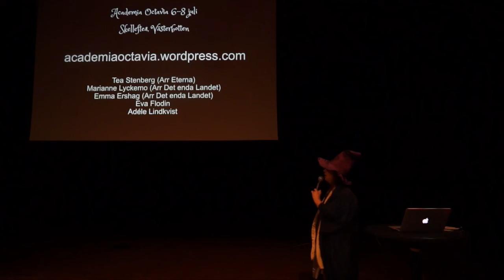Academia Octavia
Academia Octavia är ett lajv som grundas på böckerna om Harry Potter och Skivvärlden, en slags blandning där vi tar roliga och spännande bitar ur bägge för att göra ett bra lajv, anpassat till både unga och gamla. Lajvet äger rum på en sommarskola, där elever som går vanlig skola de andra terminerna läser de magiska ämnena som varje magiker bör kunna.

6-8 juli 2017